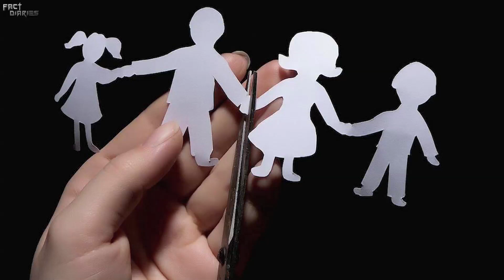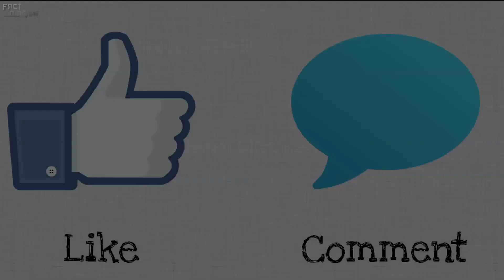Scientology- एक ऐसा धर्म जो शैतान की करवाता है पूजा। [ HINDI ]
साइंटोलॉजी (Scientology)- एक ऐसा धर्म जो शैतान की करवाता है पूजा ।